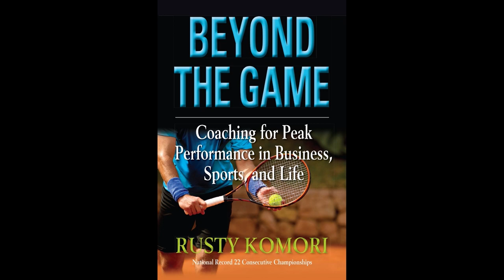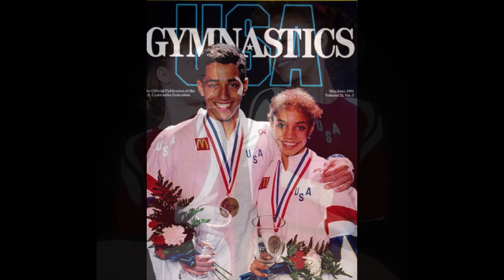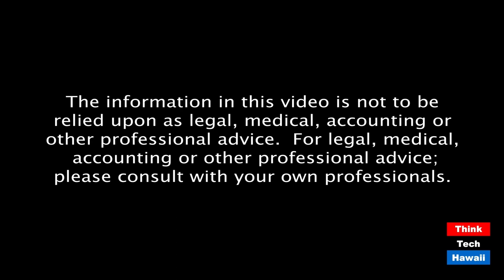Olympic Gymnast Betty Okino Benson (Beyond The Lines)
Beyond The Olympics.  The host for this episode is Rusty Komori.  The guest for this episode is Betty Okino Benson.

We talk with Betty about her priceless Olympic experience being among the best in the world, winning the bronze medal, and how she is making a huge positive impact with her PEAK Training Camps.